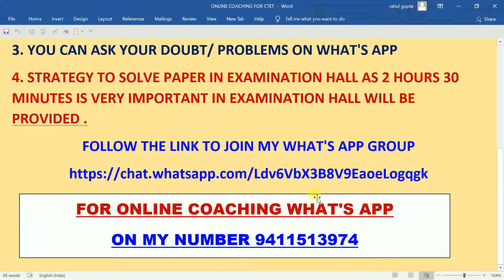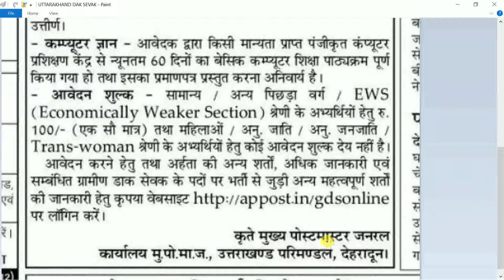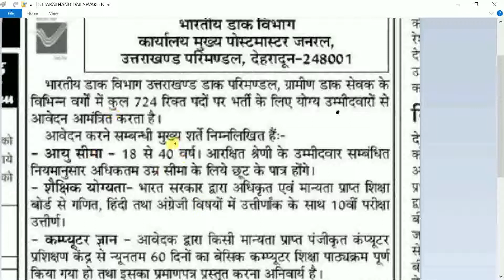उत्तराखंड में ग्रामीण डाक सेवक के पदों के लिए निकली 724 भर्तियां अंतिम तिथि 7 जुलाई 2020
Xtore® N95 Ultra-Comfortable Anti Pollution Mask | Replaceable Filter | Breathing Valve - (Pack of 2 Mask, 4 Filters)by Xtore
Price: ₹ 729.00  FREE Delivery FROM AMAZON